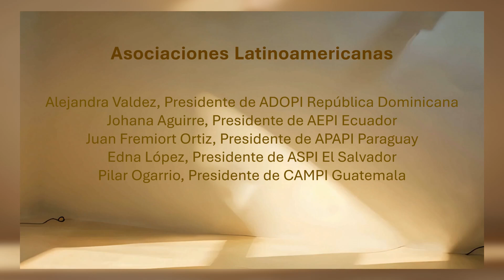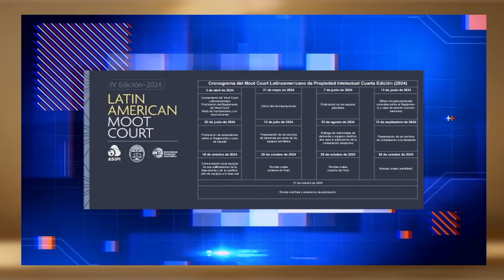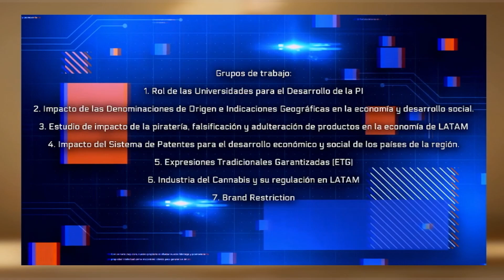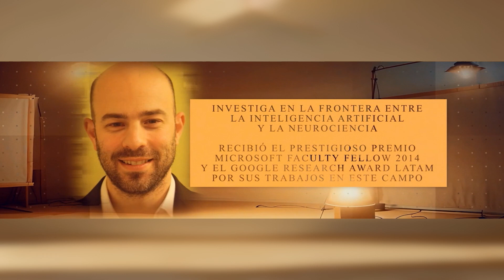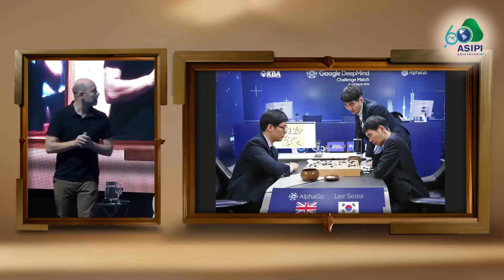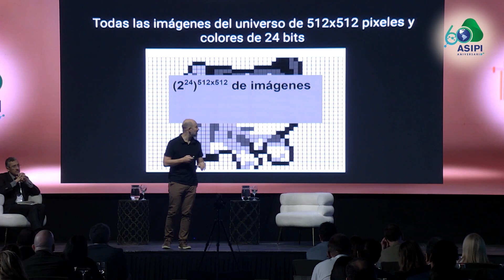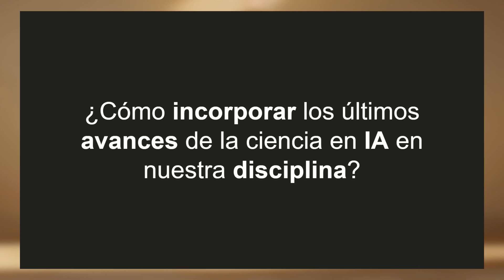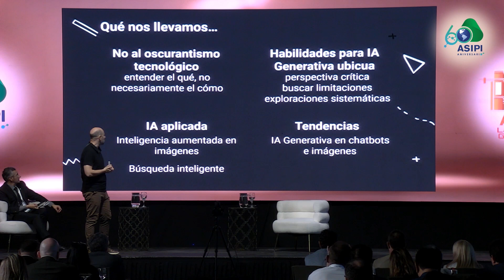ASIPI LA ANTIGUA 2024 - Opening Ceremony and Keynote Conference (ENG)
Keynote Conference: Artificial Intelligence 2024: where are we standing, what’s coming?

Speaker
Diego Fernández Slezak  (Argentina)